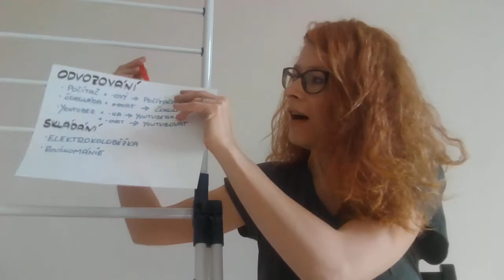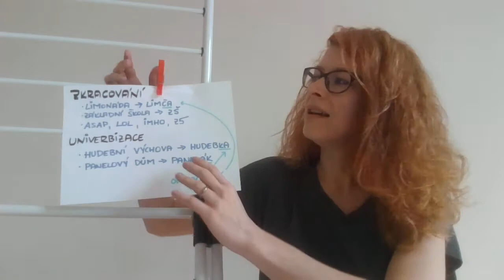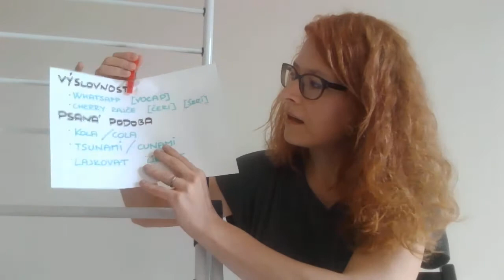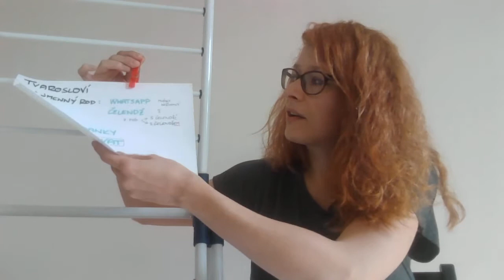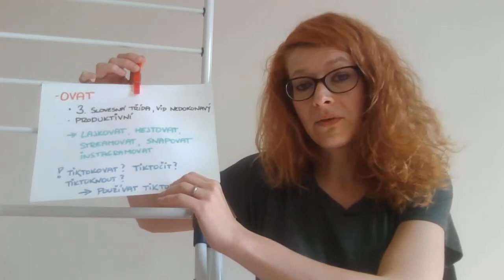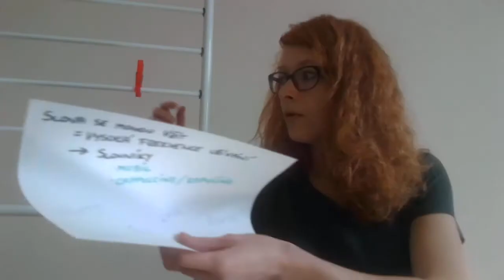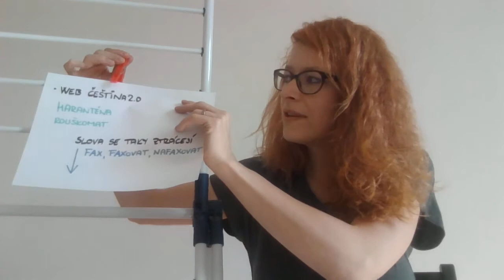Přejímání slov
Vzdělávací video o přejímání jako o jednom ze způsobů obohacování slovní zásoby současní češtiny, určeno pro 2. stupeň základních škol a nižší gymnázia (Hana Prokšová, Ústav českého jazyka a teorie komunikace FF UK)